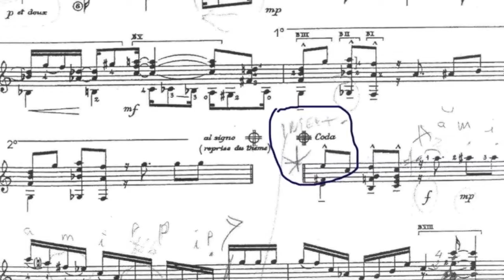Roland Dyens - The Missing Measure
Music starts at :30 but please look at the preface.
In a masterclass I performed for composer Roland Dyens he informed me there was a missing measure in the publication of his composition Saudade No. 2. This video shows the Missing Measure written in Roland Dyens' hand and how to perform it.